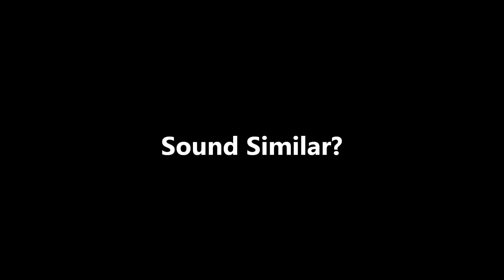Mighty Morphin' VS Super Megaforce: Do You Hear It?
MMPR "The Potion Notion" VS Super Megaforce "United As One"
Take a listen to the music in the background, sound familiar?

Morphin' Legacy: UNLOCK THE LEGACY!
Your Source for Power Rangers News from Mighty Morphin' to Dino Charge!

I DO NOT OWN SUPER SENTAI OR POWER RANGERS, ALL RIGHTS TO TOEI, SABAN , NICKELODEON AND BANDAI